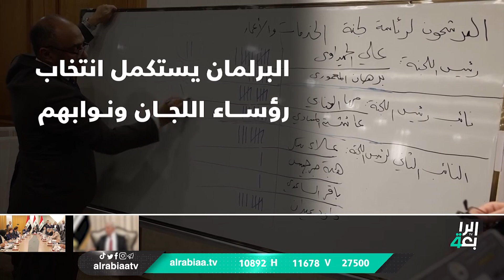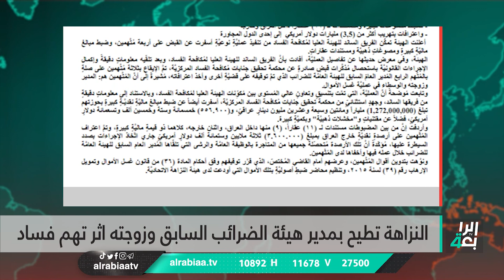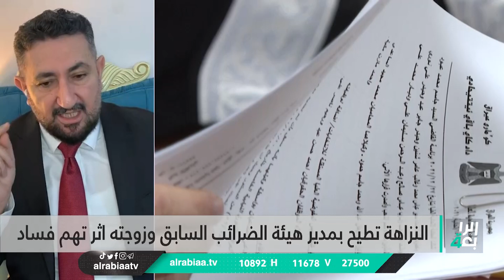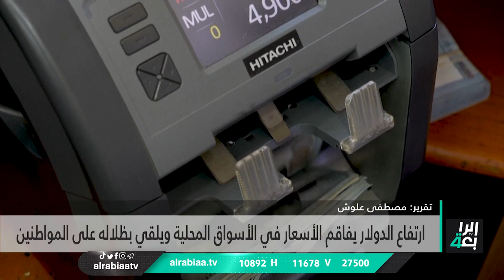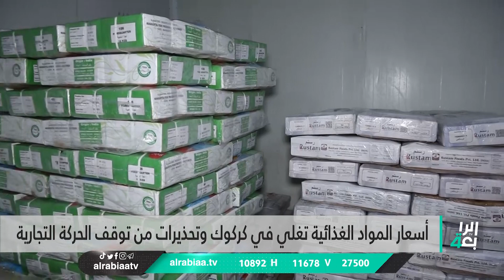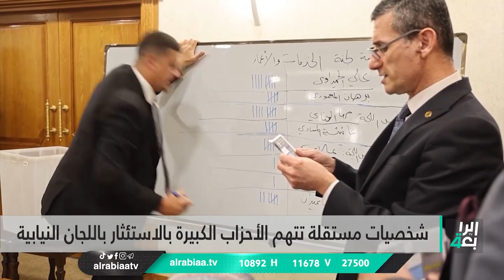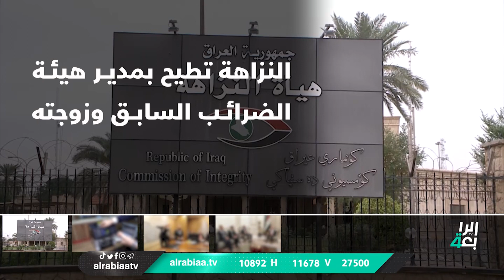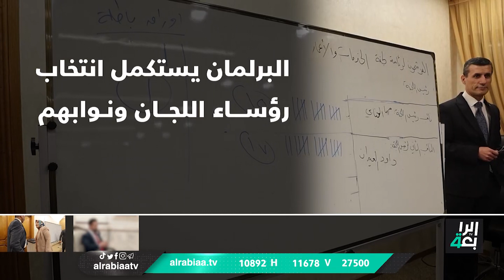نشرة اخبار الظهيرة مع فاطمة حسين | النزاهة تطيح بمدير هيئة الضرائب السابق وزوجته